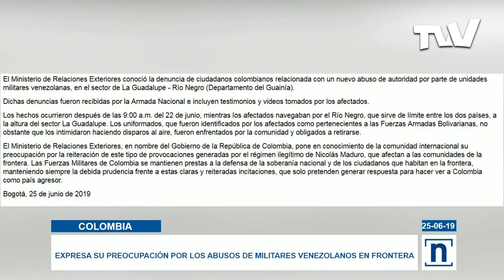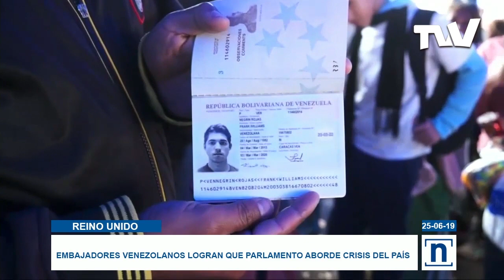NOTICIERO ESTELAR | TVVNoticias (25-06-2019) 3/4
El gobierno de Estados Unidos se dijo el martes "esperanzado" de que la presencia en el país del exjefe de inteligencia de Venezuela, que huyó tras respaldar un fallido alzamiento contra el presidente Maduro en abril.

El vicepresidente de Estados Unidos Mike Pence, ratificó el apoyo al pueblo de Venezuela y al restablecimiento de la democracia. Este martes viajó a Miami para reunirse con un grupo de la comunidad latina que respalda la reelección del presidente Trump.

El gobierno colombiano expresó su preocupación por el abuso de autoridad por parte de funcionarios de la FANB contra las comunidades colombianas de la frontera, específicamente en las cercanías del Río Negro sector La Guadalupe.